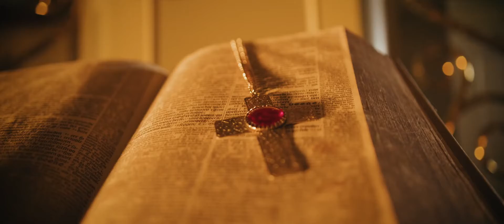Sefa & Mr. Ivex - God’s Plan (Official Video)